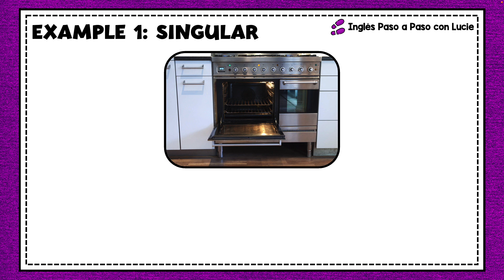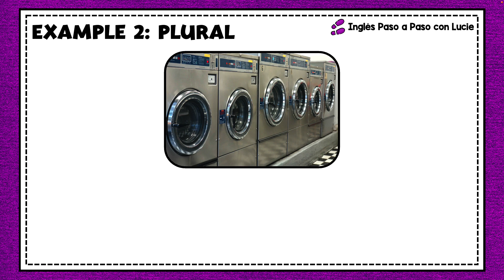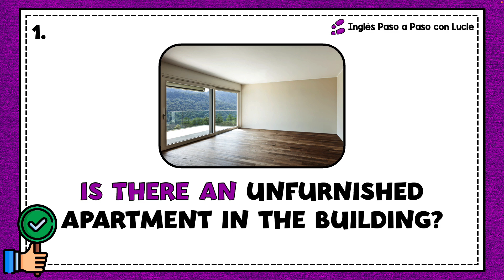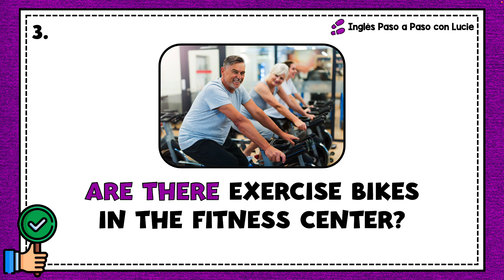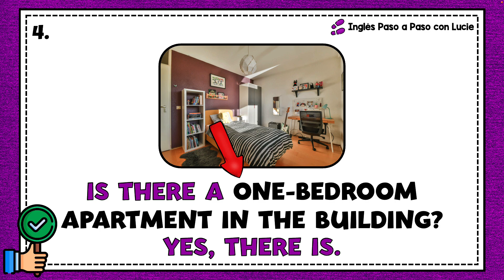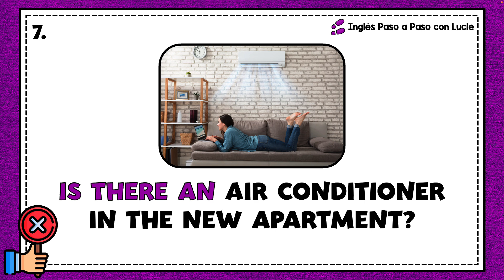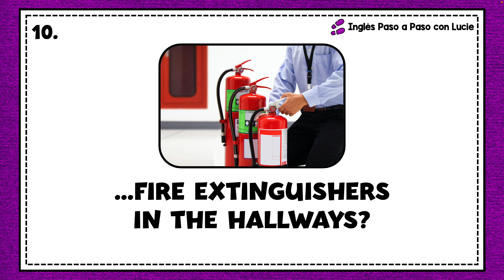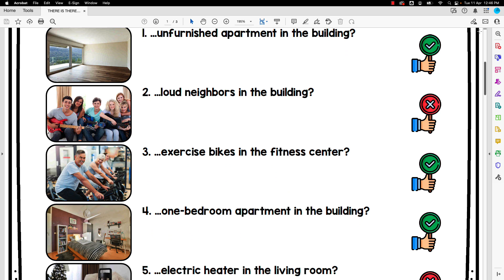Cómo Usar "There is / There are" y los Artículos Indefinidos en Inglés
Con este ejercicio vamos a poner en práctica cómo usar There is / There Are junto con los artículos indefinidos en inglés.

👉 ¿Por dónde empezar? Hice un video mostrándote cómo están organizadas las lecciones para que sepas por dónde empezar

0:00 Introducción
0:40 Ejemplo 1: Singular
2:14 Ejemplo 2: Plural
4:04 Ejercicio 1
5:09 Ejercicio 2
5:44 Ejercicio 3
6:25 Ejercicio 4
7:35 Ejercicio 5
8:14 Ejercicio 6
8:56 Ejercicio 7
9:36 Ejercicio 8
10:15 Ejercicio 9
10:49 Ejercicio 10
11:28 Ejercicio 11
1:37 Ejercicio 12